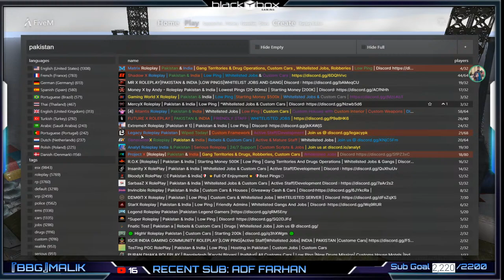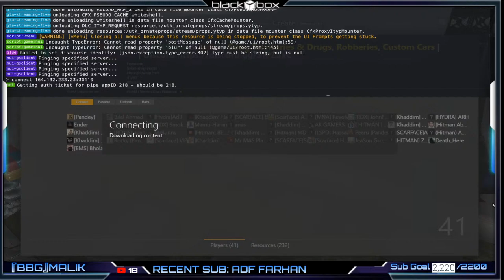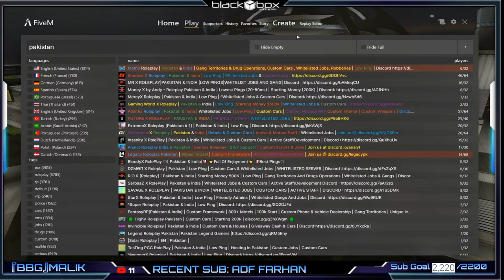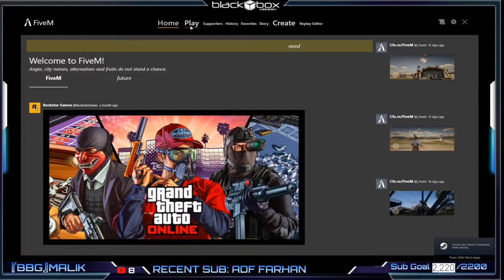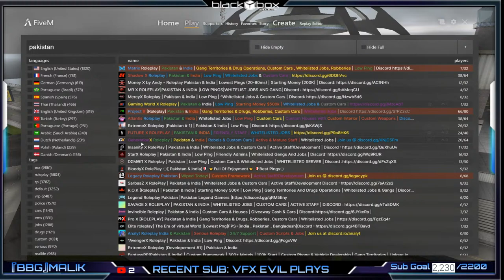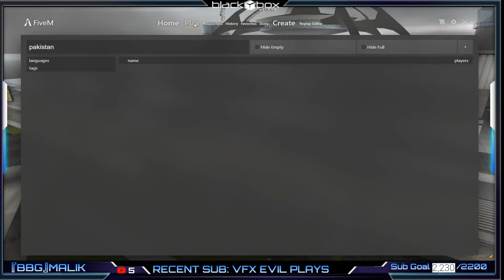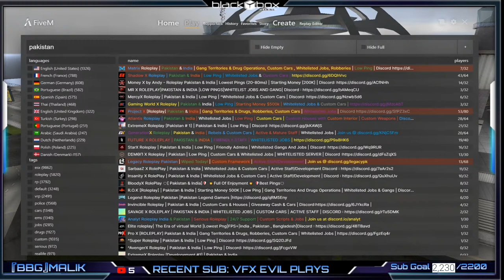GTA 5 RolePlay on | BlackBox Gaming | in Search of Mr.JayPlays